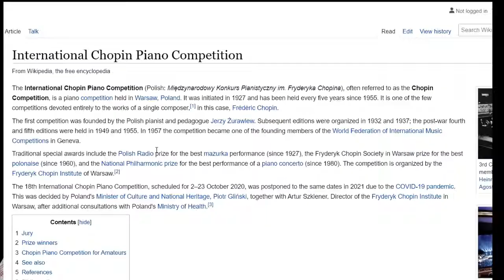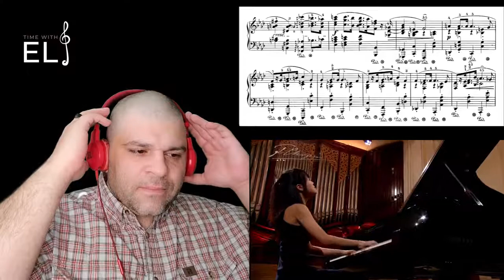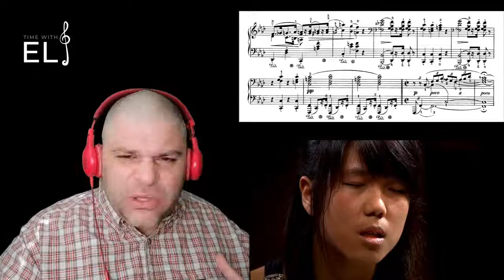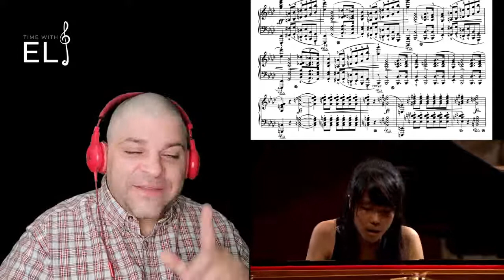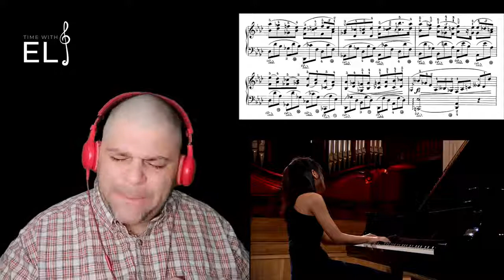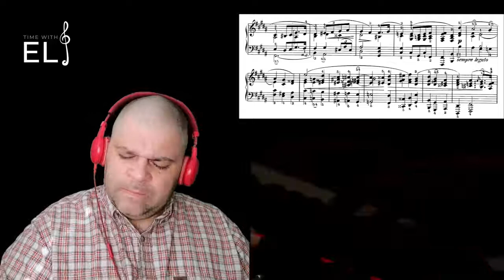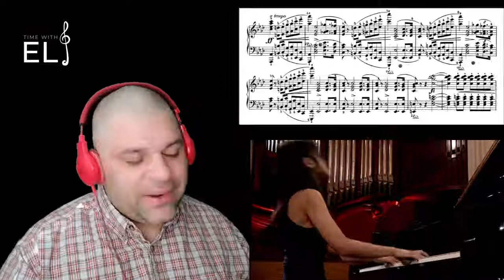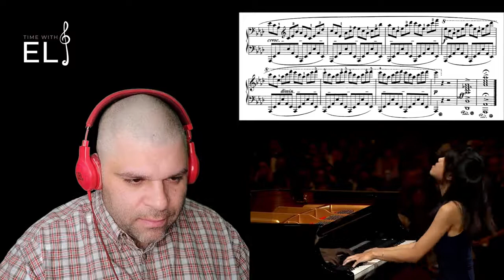Kate Liu owns Fantasie in F minor - REACTION CHOPIN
There is a cool classical community built by myself and close friends of mine. I'd like you to come, introduce yourself and hang out!